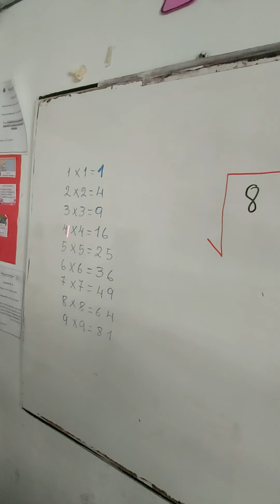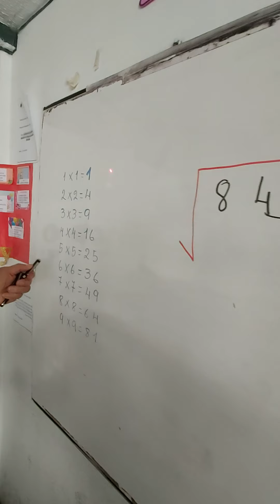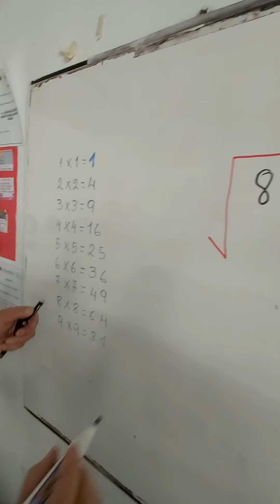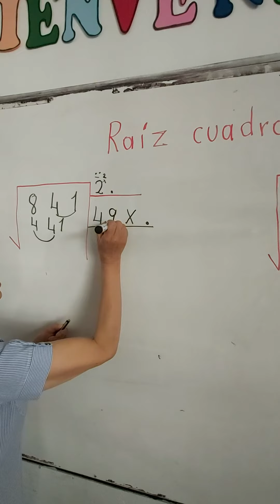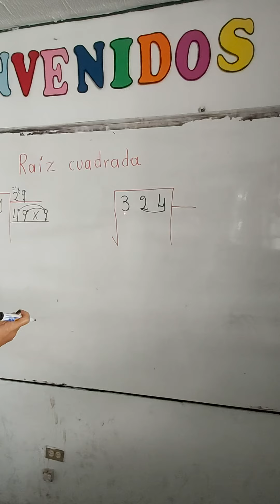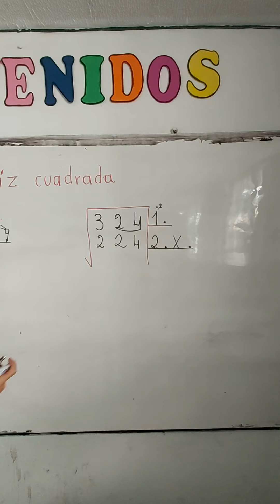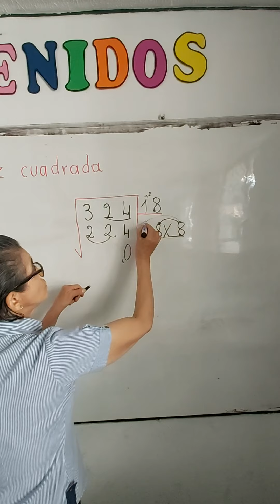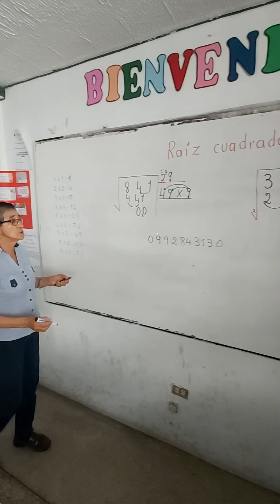4º EGB - MAGGY 06-04-20 Raiz cuadrada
4º EGB - MAGGY 06-04-20 Raiz cuadrada